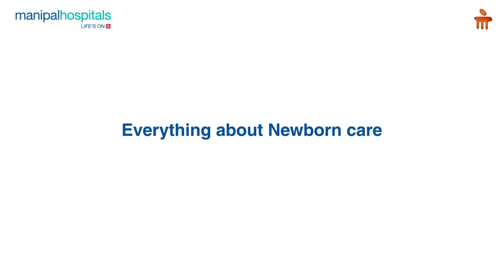Everything about Newborn care | Dr. Ganesh Badge | Manipal Hospital Kharadi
A newborn baby requires a healthy environment and immense care for proper growth. But, how can a new parent provide it? Learn all about newborn care as Dr. Ganesh Badge, Consultant - Pediatric Intensivist, Manipal Hospital Kharadi shares all about newborn care.